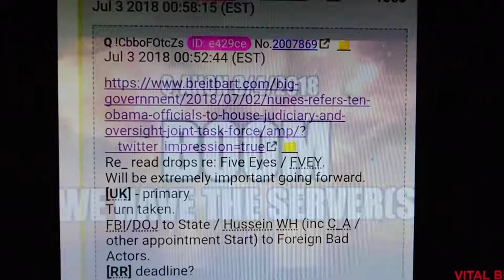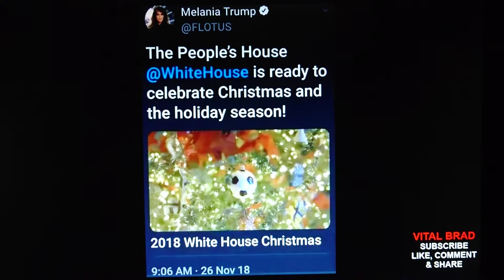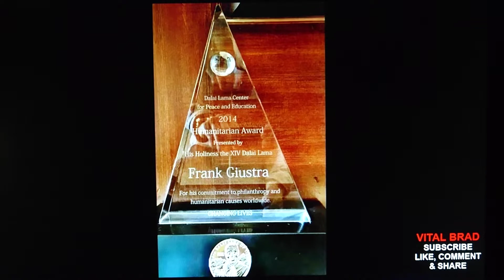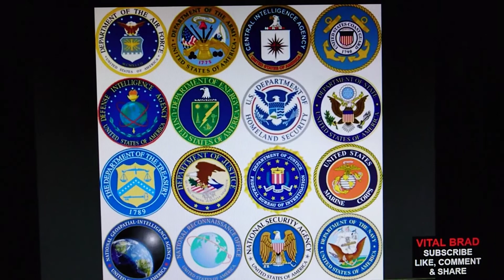Trumpin ja Putinin helsingin kokouksen tarkoitus.